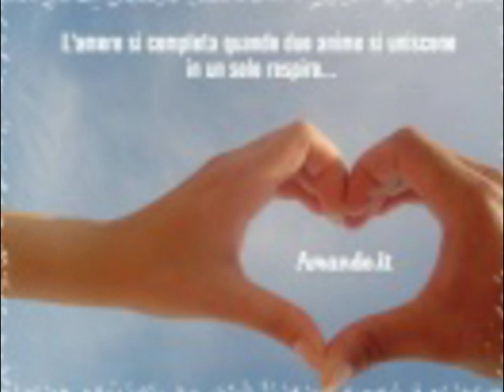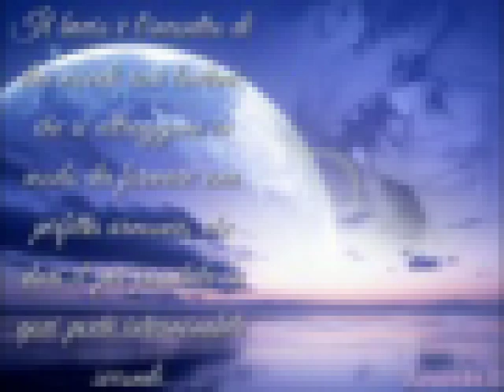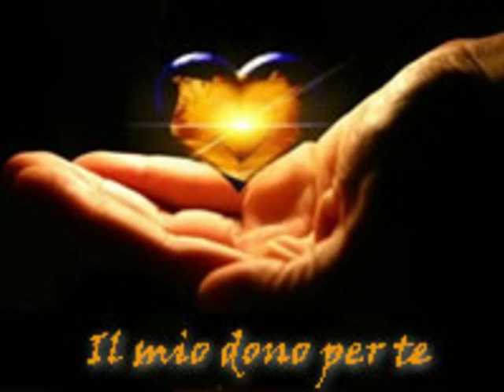luna pino caruso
pino caruso dal cd dimmi che mi ami